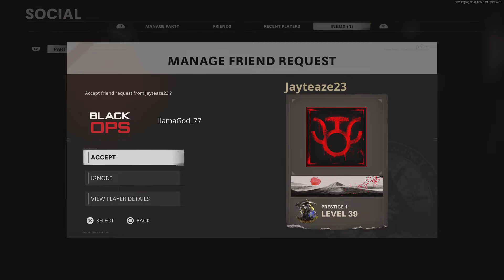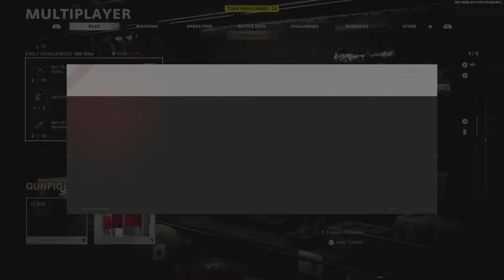Call of Duty®: Black Ops Cold War_20210218171535